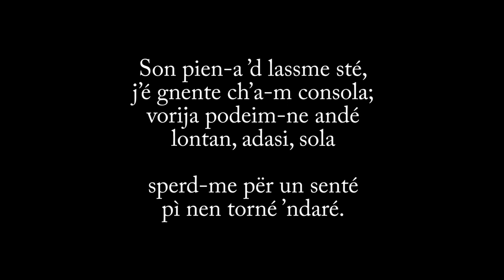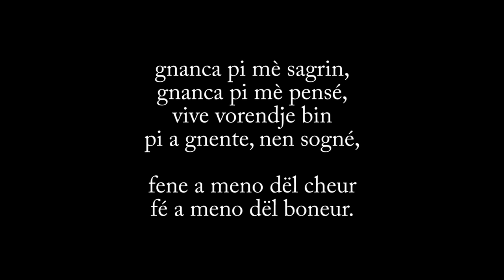Ferrero Maria: «Son pien-a ’d lassme sté»